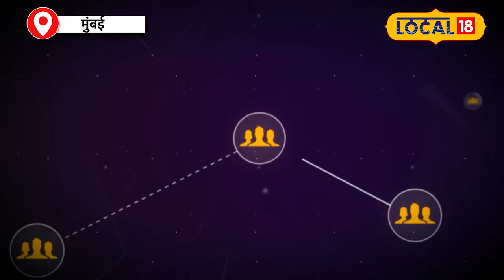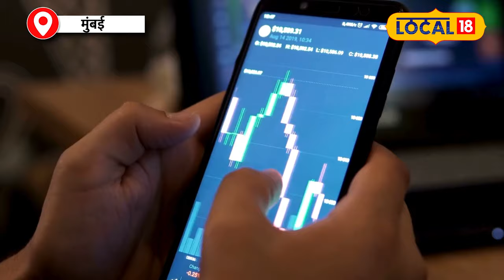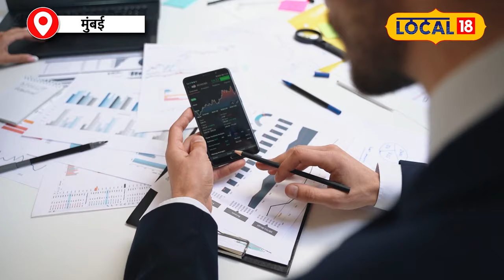About Stock Market: ऑटोवाले का धांसू दांव, Option Trading से हासिल किया High Return!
Stock Market Live: ऑटोवाले का धांसू दांव, Option Trading से हासिल किया High Return!

Vishal Pakhare, a humble auto-rickshaw driver from Mumbai, has become a stock market expert. Despite only having a 12th-grade education, he started trading with a mere 10,000 rupees and suffered only a loss of 10-12 thousand rupees in 3 years. Popularly known as "Trader_rikshawala" on social media, Vishal boasts 80.3K followers on Instagram. His experience highlights that while stock market investment involves risk, it can yield substantial returns if done correctly. His story is a testament to the fact that anyone can invest.
मुंबई के विशाल पैकारो, एक ऑटो चालक, शेयर मार्केट में निवेश करके एक्सपर्ट बन गए हैं। 12वीं तक पढ़ाई करने के बावजूद, उन्होंने 10,000 रुपये के साथ ट्रेडिंग शुरू की और केवल 3 साल में 10-12 हजार रुपये का नुकसान सहा। विशाल सोशल मीडिया पर "Trader_rikshawala" नाम से भी प्रसिद्ध हैं और इंस्टाग्राम पर 80.3K फॉलोवर्स हैं। उनके अनुभव से पता चलता है कि शेयर मार्केट में निवेश का जोखिम उठाना पड़ता है, लेकिन सही तरीके से किया जाए तो अच्छा रिटर्न मिल सकता है। उनके उदाहरण से पता चलता है कि आप भी निवेश कर सकते हैं।